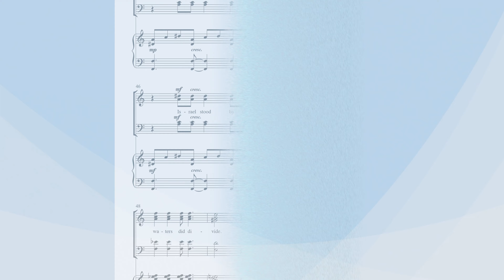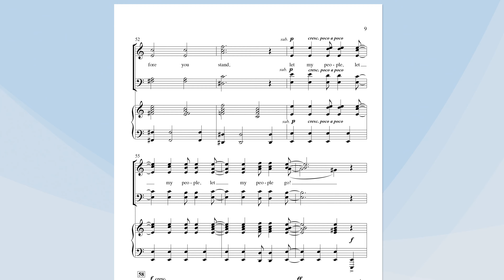Go Down, Moses (by Ruth Morris Gray) – Between the Lines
Ruth Morris Gray discusses her arrangement of "Go Down, Moses." Substantial contrasts in dynamics and articulation make this arrangement of the traditional spiritual a fitting entry point into the study of the style. Embrace the drama and storytelling of the classic struggle between the Israelites and Pharaoh, while knowing that you're also giving your singers solid choral repertoire. Edge-of-your-seat excitement!